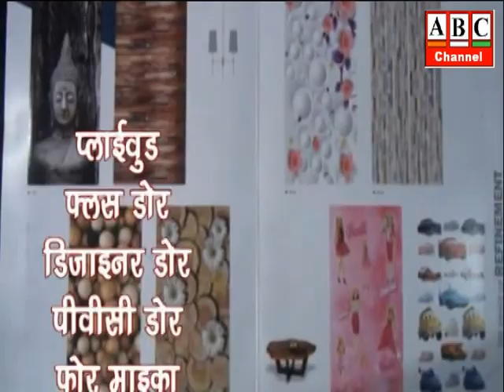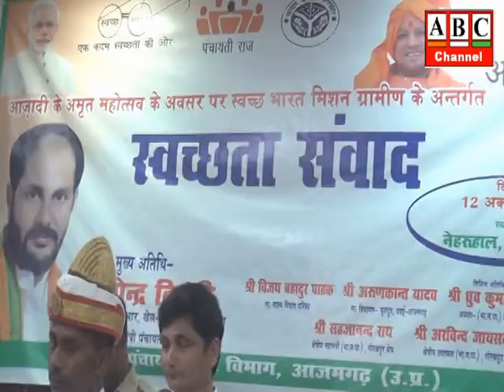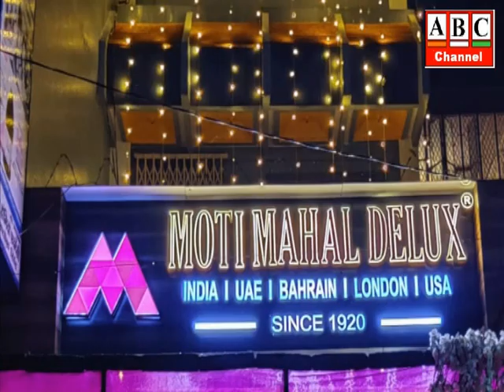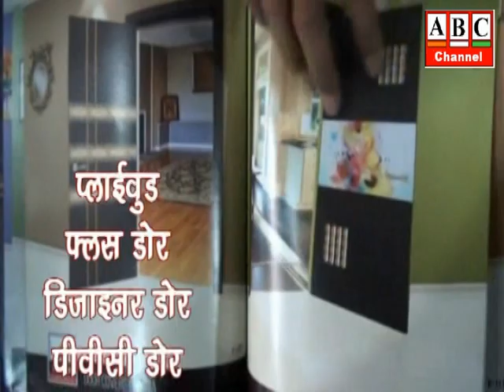12 10 2021 ABC CHANNEL Azamgarh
आजमगढ़: जिलाधिकारी व एसपी ने किया दुर्गा प्रतिमा विसर्जन स्थल का निरीक्षण, शहर में सिधारी व मोहटी घाट पर निर्मित तालाबों मंे होगा प्रतिमाओं का विसर्जन ।

आजमगढ़: आप यूपी प्रभारी संजय सिंह ने सरकार को लखीमपुर, कश्मीर, बिजली, कोयले की कमी पर घेरा, आजमगढ़ में कार्यक्रम की अनुमति न मिलने पर बिफरे।
आजमगढ़: देश को बनाएं पॉलिथीन मुक्त - उपेंद्र तिवारी, नेहरू हाल में आयोजित स्वच्छता संवाद कार्यक्रम के दौरान लोगांे से अपील।